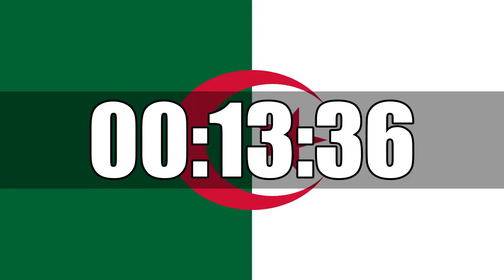20 Minutes Countdown Timer Curated on Algeria Flag Ultra Focus In HD Tik Tok In Last 10 Seconds